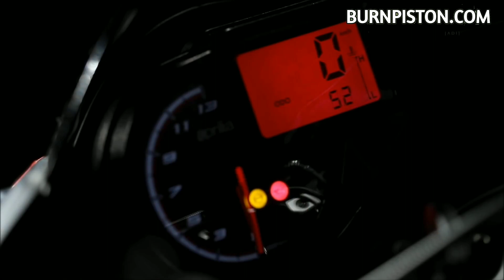2020 Aprilia Tuono 125 Launch In India | Details & Price | KTM का काम खत्म ! !😱😱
CAR WINGS :-